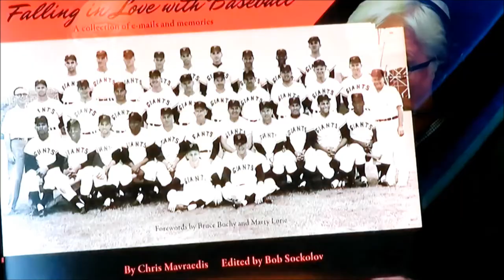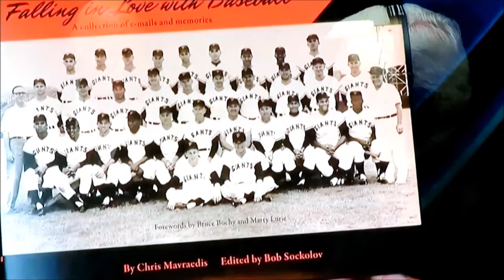Krukow promoting FILWB on TV